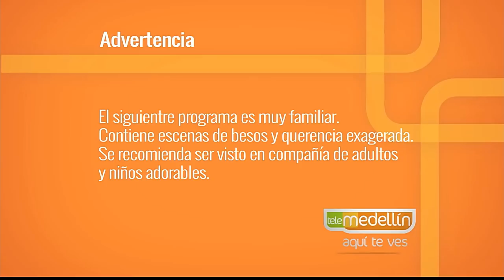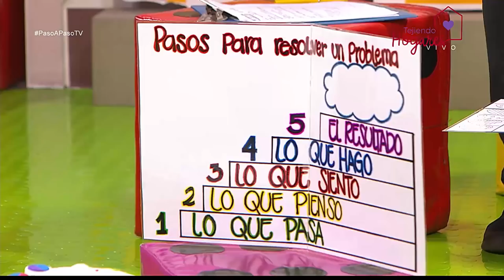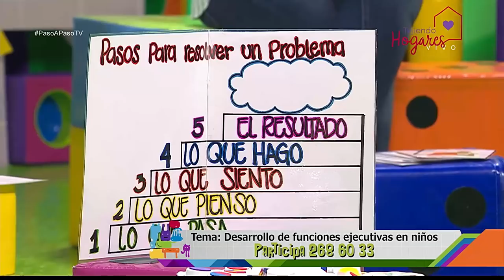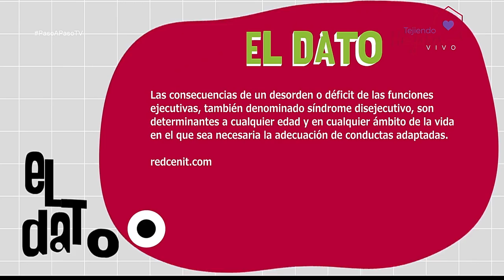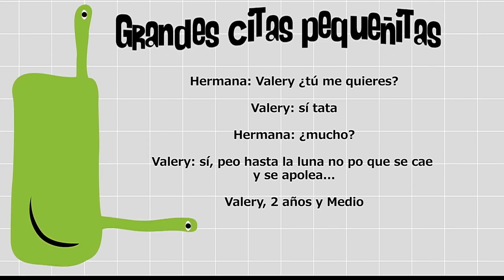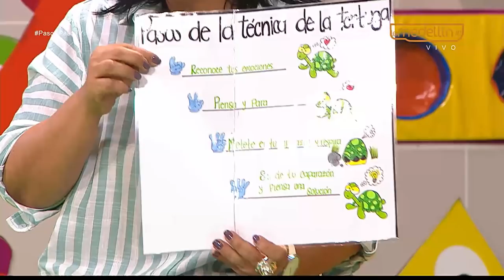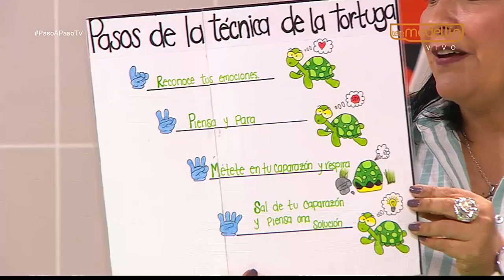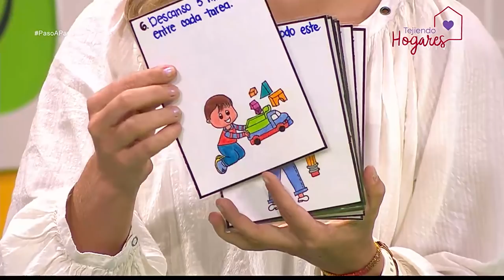Desarrollo de funciones ejecutivas en los niños [Paso a Paso TV] Telemedellín